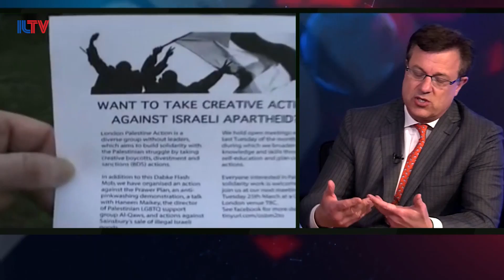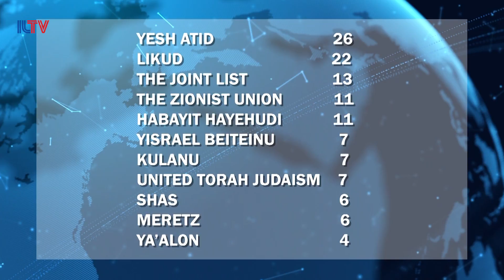Israel Weekly - Mar. 14, 2017